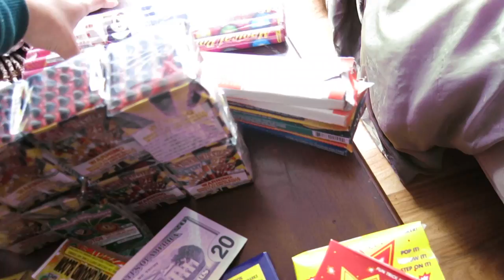Jing's Fireworks Display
Day 34: Jing pranks Dayna a couple of times, setting up for the fireworks, Happy Fourth!

Instagram: jingerrzz (Jing), monkcp (Monica)